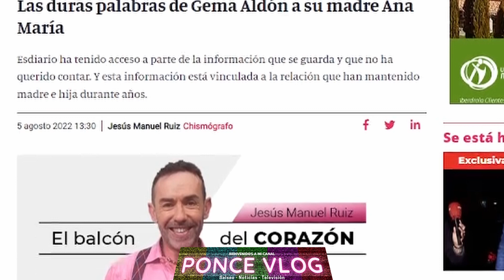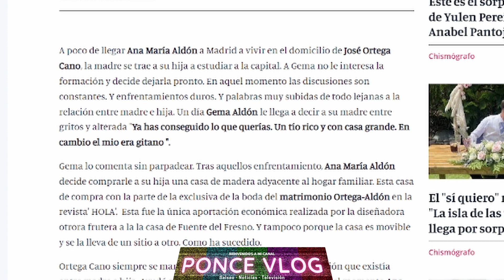👪 GEMA ALDON y su RELACION con ANA MARIA ALDON y su PADRE